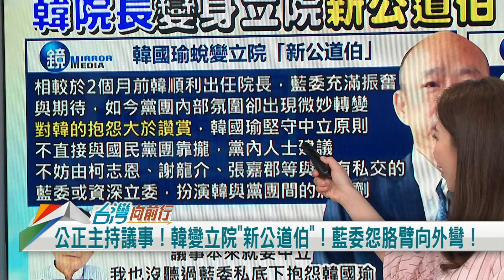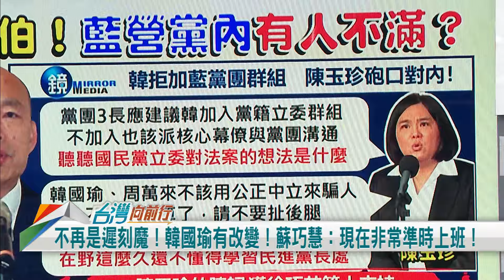2024.04.08【台灣向前行 Part6】公正主持議事！韓國瑜變立院"新公道伯"！傳韓國瑜拒加群組！藍委怨胳臂向外彎！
公正主持議事！韓國瑜變立院"新公道伯"！藍委怨胳臂向外彎！
太中立？傳韓國瑜拒加藍委群組！陳玉珍怒：不幫忙別扯後腿！
不再是遲刻魔！蘇巧慧：韓國瑜現在都很準時上班！

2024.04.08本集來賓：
民進黨立法委員
民進黨前發言人
立院榮譽顧問
國民黨前立委